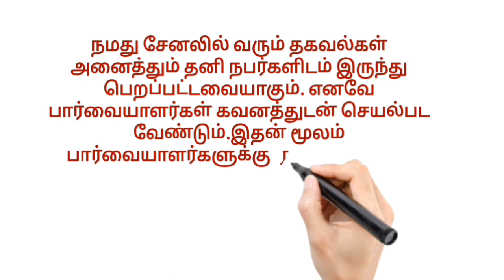Whatsappபண்ணுங்க| Without investment home job tamil | Tamilnadu home job opportunity | 2023 home job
Ariyalur,Chengalpattu,Nilgiri,Coimbatore,Cuddalore, Dharmapuri,Dindigul,Erode, Kallakurichi, andra pradesh, Thirunalveli, Thirupatthur, Tiruppur, pondicherry
Kanchipuram,Kanyakumari, Karur,Krishnagiri,Madurai, Nagapattinam,Namakkal, Chennai,Perambalur, Kerala,

  Thiruvallur, Thiruvannamalai, Thiruvarur, sivagangai.
Pudukkottai, Ramanathapuram,Ranipt, Salem,Tenkasi,Thanjavur, Theni,Thoothukudi, Tiruchirappalli, karnataka, vellore, Villipuram, Virudhunagar

     ✅ மேலும் புதிய வேலைவாய்ப்பு தகவல்களை தினமும் பார்க்க 👇
கிளிக் பண்ணுங்க...👇

👉 SV JOBS